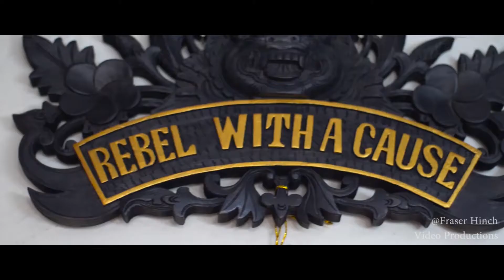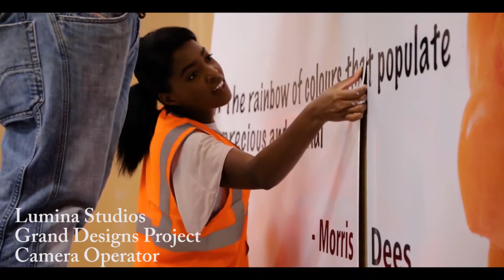FRASER HINCH VIDEO PRODUCTIONS SHOWREEL 2018